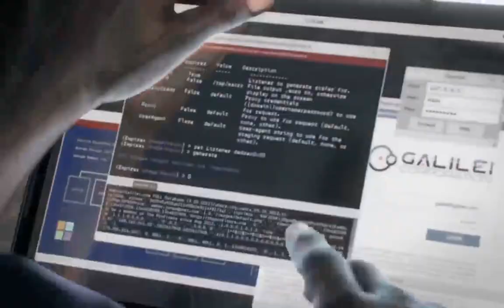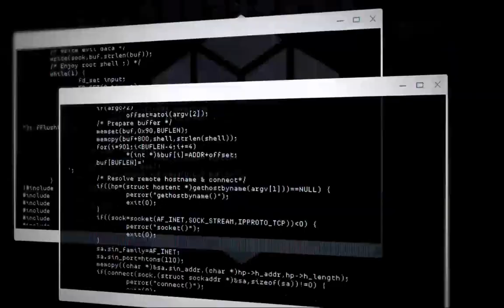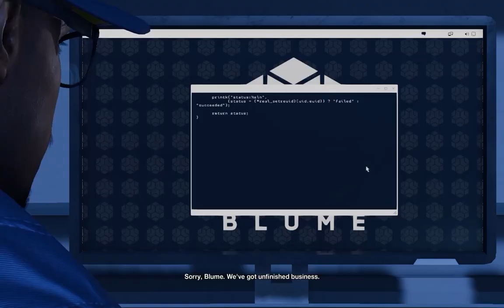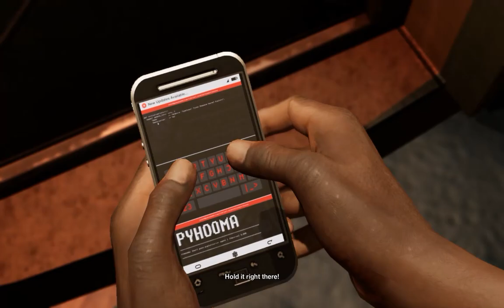WATCH DOGS 2 STARTING GAMEPLAY ON {VERY HIGH PRESET} | CORE I5 | GTX 1050 by GamZee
HELLO GUYS! HERE IS THE STARTING GAMEPLAY OF WATCH DOGS 2 ON [VERY HIGH PRESET] AND 60+ FPS.I LIKED IT VERY MUCH AND GAMEPLAY IS SO REALISTIC.
MY PC SPECS:
8GB RAM
500GB HDD
THANK U!